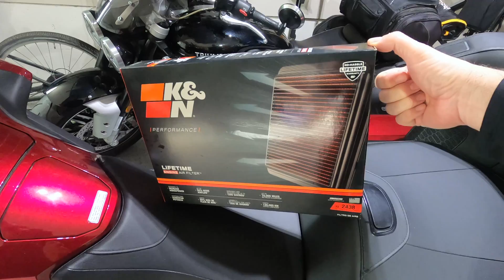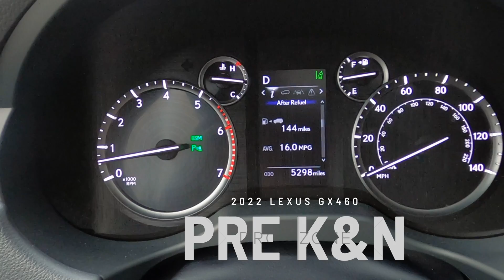ITS GENIUS 🤯 - Fuel Economy and Power Increased 4K.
With just over 5K miles on the odometer of the ODTRP 2022 LEXUS GX460 we as promised swap out the stock Denso air filter for a K&N life time performance air filter to increase both the fuel economy and achieve a power gain of 2-5 horse power from 4.6 liter V8.

This is a bit scientific as well, as Theresa is not aware of the air filter swap so that we may get an un-biased report of any fuel economy increases in a coming video.